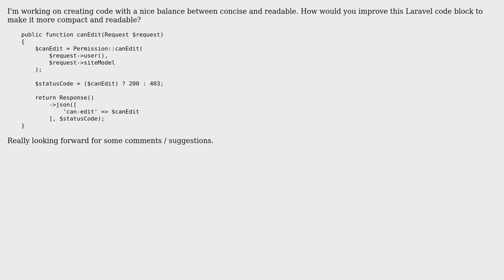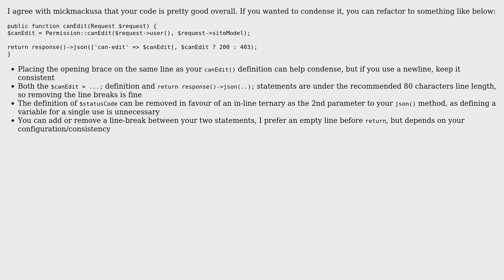Code Review: Method in Laravel to give a JSON response indicating whether the user may edit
With thanks & praise to God, and with thanks to the many people who have made this project possible! | Content (except music & images) licensed under CC BY-SA | Music | Images & others | With thanks to user Tim Lewis user Lisandro user 200_success and the Stack Exchange Network Trademarks are property of their respective owners. You are responsible for your own actions.